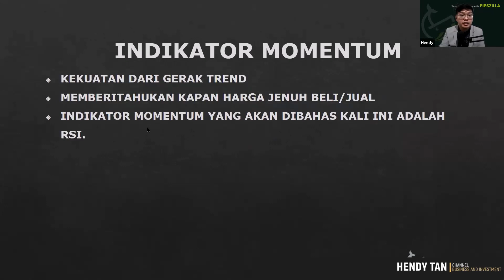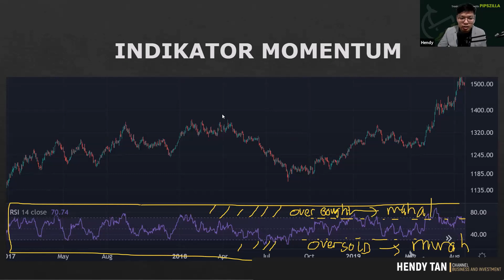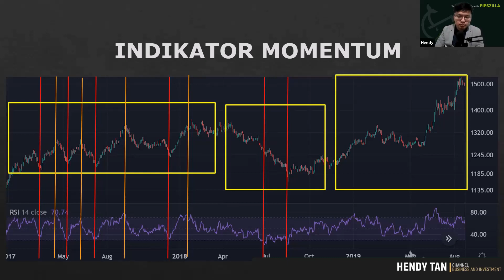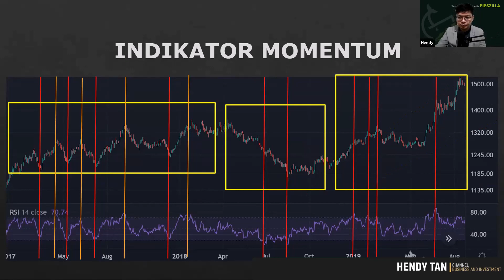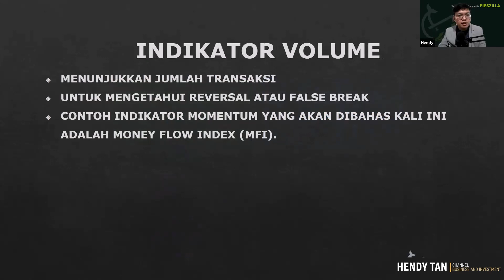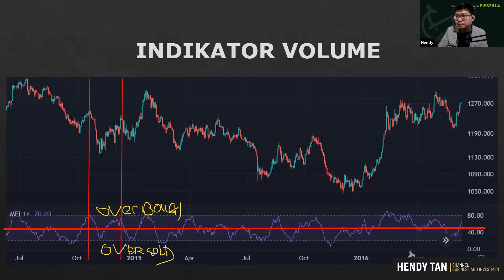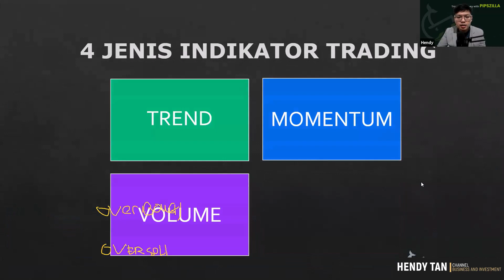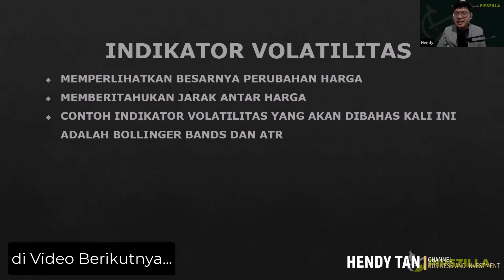INDIKATOR PEMBAWA CUAN | INDIKATOR TRADING MOMENTUM DAN VOLUME | KELAS INDIKATOR TRADING PART 2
Halo teman-teman semua, di video kali ini gw mau membahas lebih detail mengenai indikator Trading Momentum dan Volume. Semoga video ini dapat membantu membuat trading lebih mudah. Indikator sakti yang bisa bikin kalian trading jadi simple, gak perlu mikir keras. Cocok untuk trading forex, crypto, gold, ato stock market, prinsipnya memudahkan kita kapan harus entry market.

Cek selengkapnya di video ya
00:00 - Recap
00:07 - Opening
00:22 - Indikator Momentum
08:05 - IKLAN
09:01 - Indikator Volume
13:34 - Closing